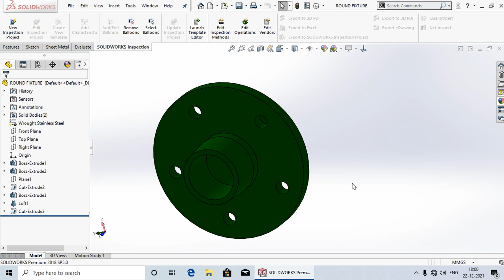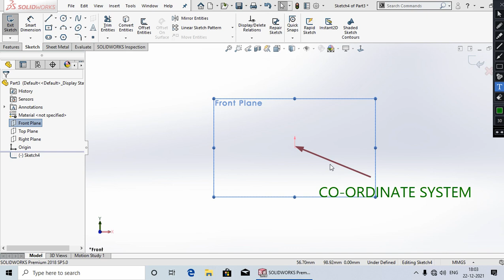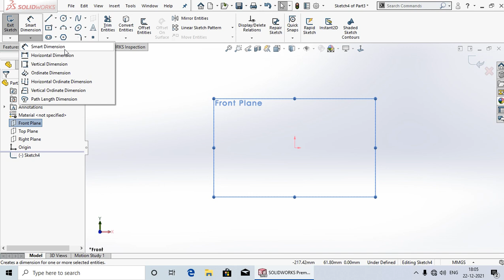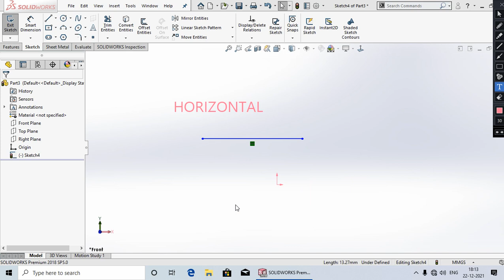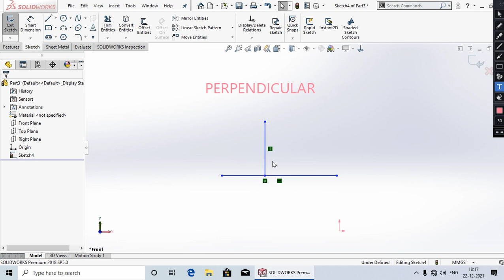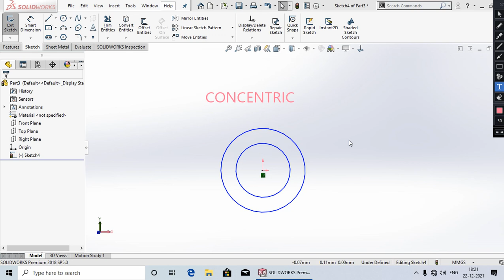Sketch Planes & Relation #02 |SolidWorks Tutorial in Hindi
Hi
Hello dosto aaj ki Lecture me mai aap ko bataya hu Ki Plane Kaise Select Krte Hai,Dimension kaise dete Hai,Relation kya Hota Hai & Kitne Type Ke hote Hai. Ummeed hai aap ko ye video pasand aayega.aap ka bahut bahut dhanyabaad.